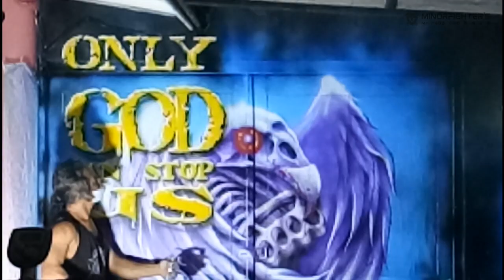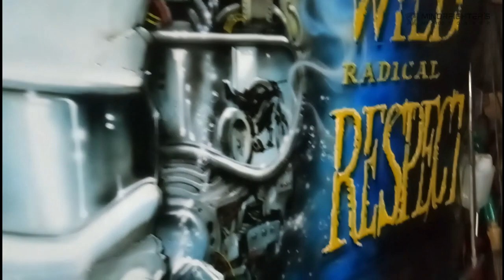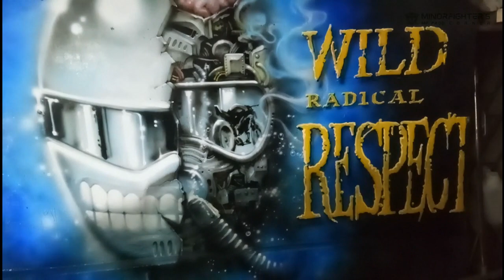MINORFIGHTER's motorcycle , airbrush Win Blekdudutong Tongdudublek (Win Paintslave's) Rell 18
di gambarkan sama mas Win dinding pintu masuk bengkel sangat istimewa terimakasih sekali mas Win buat kenang2ngannya pasti bakal jadi tempat favorite para MF jepret2 , wowwww